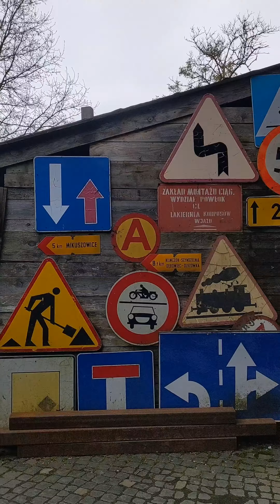Muzeum Motoryzacji i Techniki w Otrębusach - 2024